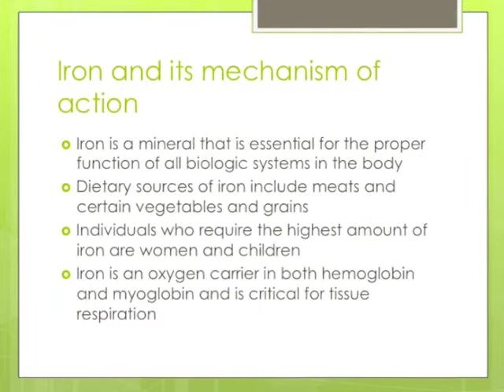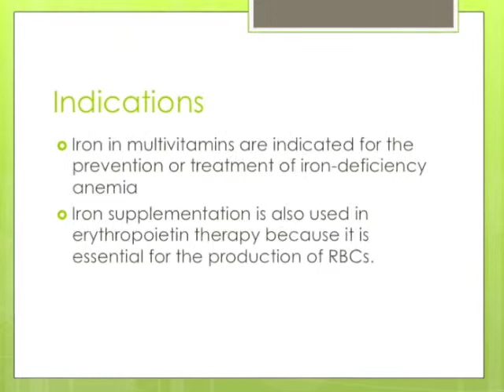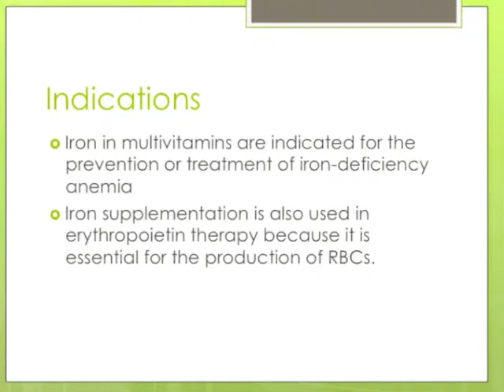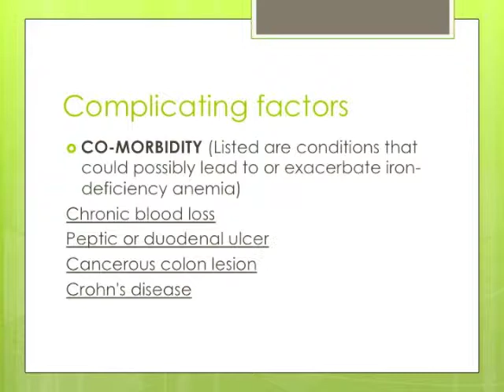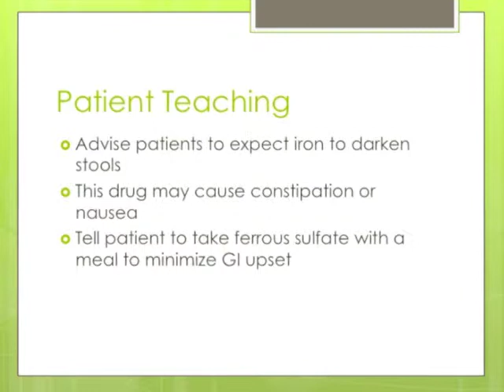Pharm Iron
Pharmacology
Instructor Geroulis
COD ADN
Spring 2014